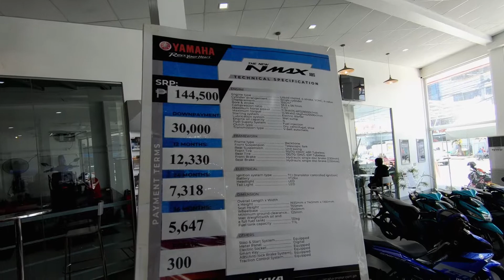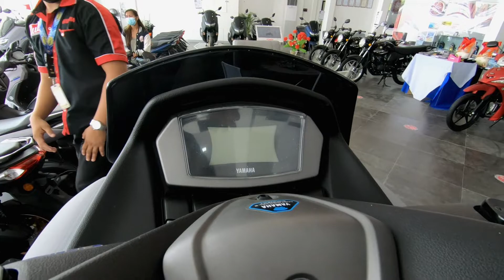Yamaha NMAX V2 ABS 2021 | Price and installment | Icon Gray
Support my small channel kahit pa kunti kunti lang po. hehe
Ridesafe always and God bless